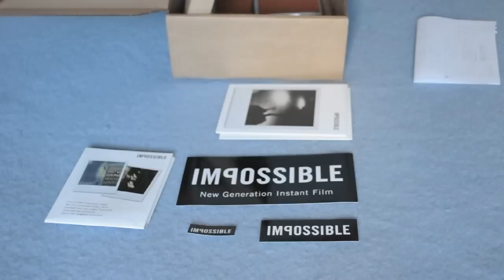Unboxing: Polaroid SX 70 | The Impossible Project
This was one of my first videos I ever made, please forgive me for the quality and basically everything that's wrong about this video, haha.
Decided to take it off of private for anyone* who wants to be all nostalgic about the Impossible era.
*it me